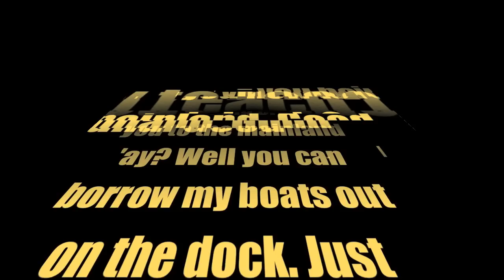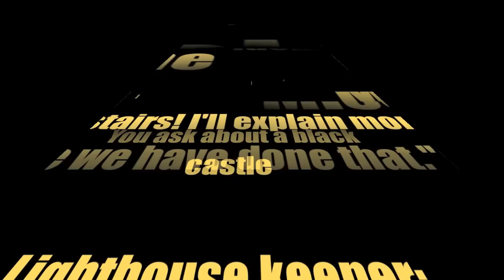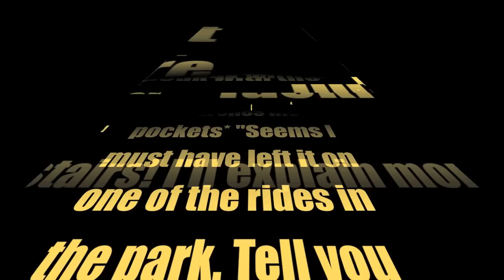Tomb of the Ancient Warrior - Part 2 - Minecraft Adventure Map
I do not know what happened but when I uploaded all the note read throughs got messed up - sorry